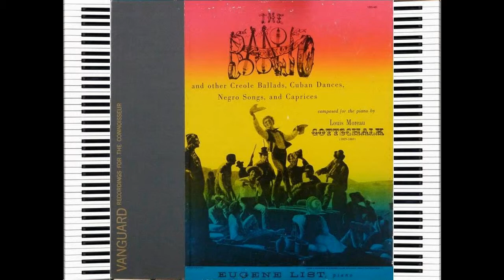Eugene List - The Maiden's Blush - Louis Moreau Gottschalk.avi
Pianist Eugene List (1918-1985) performed internationally during the mid-to-late 1900s. He championed the works of the American--New Orleans born--pianist and composer Louis Moreau Gottschalk (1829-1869).

"The Maiden's Blush" - Smile of a Young Girl--is a "Grand valse du concert". It has a Chopinesque flavor and period charm. (Album notes by Eugene List).

 From the album 'The Banjo', of the late 1950s.